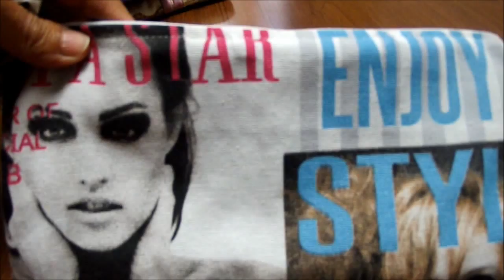CUCITO CREATIVO ESTATE 2015